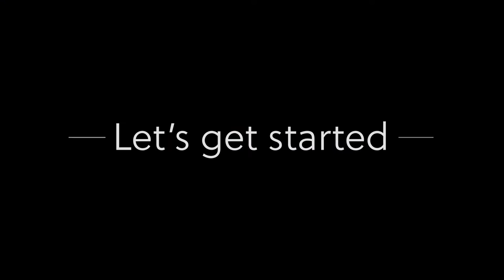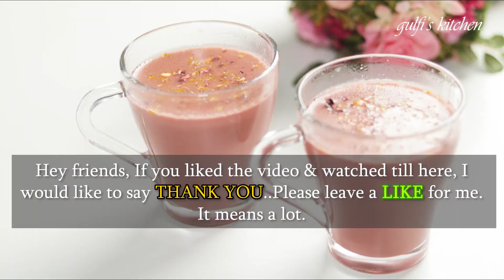Kashmiri Chai | Exotic Kashmiri Pink Tea | Eid-Ul-Fitr Tea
Kashmiri Chai Kashmiri Pink Tea :
This is perhaps one of the most delicious & exotic of teas i ever had. Filled with aroma & taste.
It's Pink colour makes it even more lovable to me.
I am sure you are going to love it always.

Ingredients-
5 glasses Water
04 Green tea bags
1/2 tsp baking Soda
2 Cups Milk
1 tsp fresh cream
1/4 tsp Salt
1 tbsp Sugar

Method-
1)In a sauce pan add 2 glasses of room temperature water. Turn on the stove & add green tea.
2)Boil it for 25-30 minutes until the water reduces to 1/4 of it's quantity.
3)While boiling using a ladle keep on stirring & pouring it from height, this is the most important step which gives the tea its pink colour.
4)When it reduces to 1/4 of its quantity, to it add 3 glasses of cold water.
5)Now do the same , keep pouring tea from height with the ladle.
6)Eventually you will notice the change in colour.
7)After 15-20 mins of boiling, check the tea leaves are easily mashed by fingers. It means its done & switch off the stove.
8)And strain the tea in to another vessel. Now  cool it down by whisking it. The tea concoction is ready. And can be stored in refrigerator for up to a week.
9)Now in a pan add 3 ladle full of tea concoction, add 2 cups of milk. Switch on the stove.
10)To it add 1 tsp of fresh cream & 1/4 tsp salt. Add sugar 1 tbsp optional, if you like your tea with sugar.
11)Give it few boils & Kashmiri Pink Tea is ready.
12)Pour in your favourite mugs & garnish it with chopped nuts, & enjoy it hot.

Timestamps
0:00-0:09 How to make Kashmiri Pink Tea / Kashmiri Chai
0:10-2:26 How to make Kashmiri Pink tea concoction
2:27-4:19 How to make & serve 2 cups of Kashmiri Pink Tea/ Kashmiri Chai